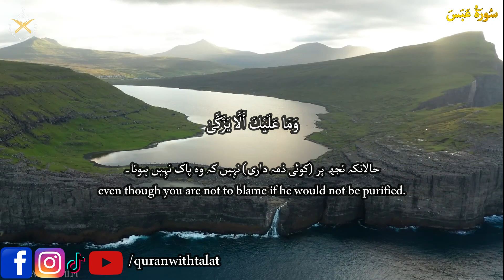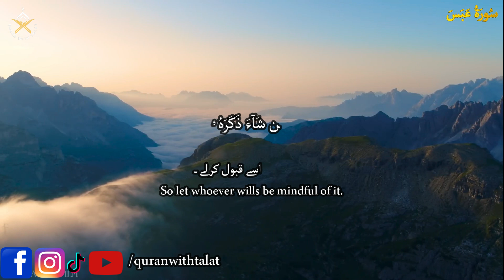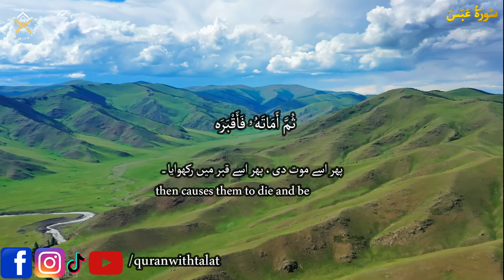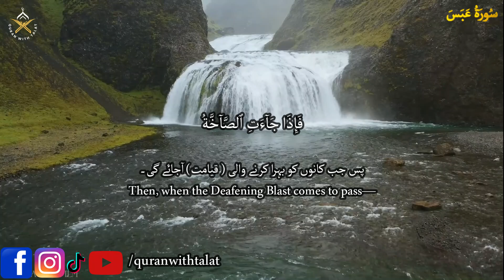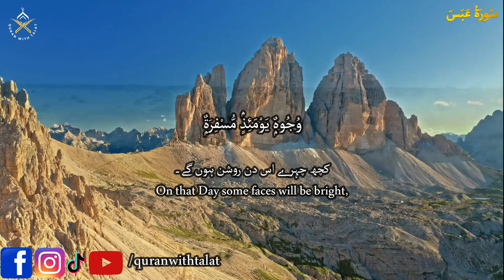Surah Abasa with (URDU/ENGLISH)Translation.سورة عبس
Immerse yourself in the divine wisdom and profound teachings of the Quran with our complete recitation of Surah Abasa! Let the powerful verses of this sacred chapter touch your heart and enlighten your soul.

In this compelling presentation, we bring you the complete recitation of Surah Abasa. This chapter carries a profound message about humility, compassion, and the importance of caring for all members of society, regardless of their status or abilities.

Spiritual Reflection: Engage deeply with the timeless lessons of Surah Abasa, guiding you towards greater humility and empathy.
Soulful Recitation: Allow the soothing and melodious recitation to uplift your spirit and bring tranquility to your heart.

Spread the Light:
Feel inspired? Together, let's foster a community of faith, compassion, and enlightenment.